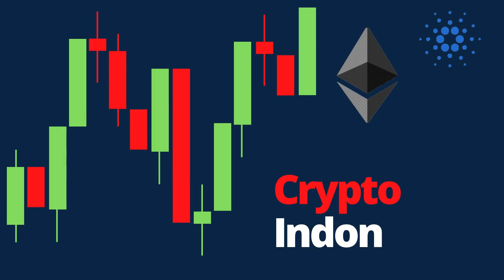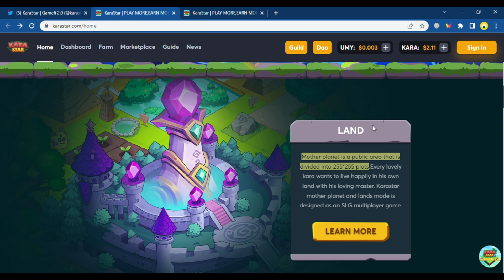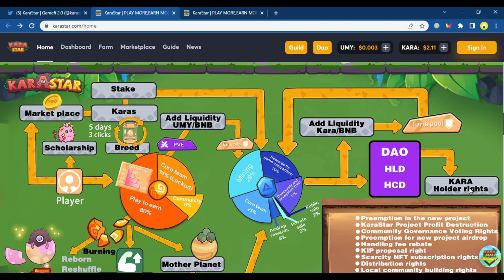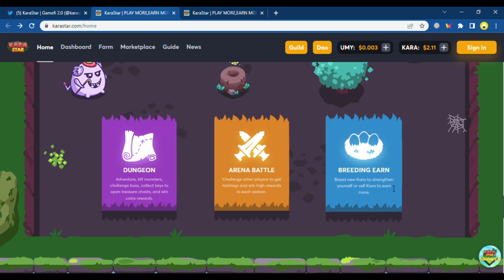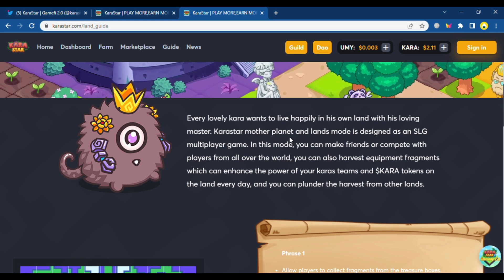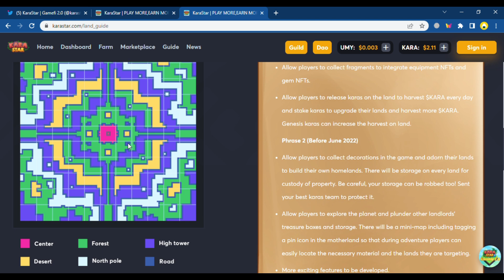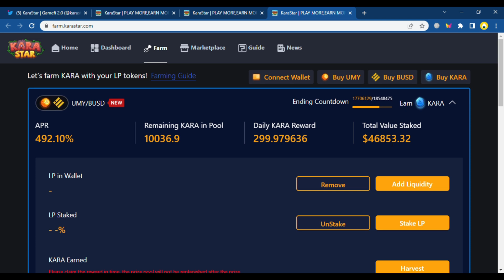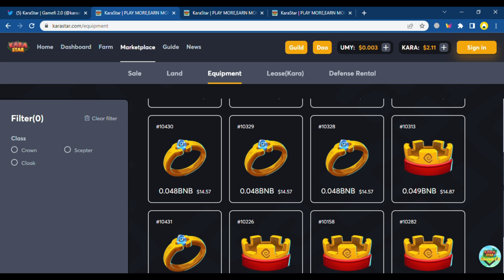CRYPTO PROJEK INI BISA BOOMING ? SEPERTI AXIE DICAMPUR DECENTRALAND ? BONGKAR SEMUA INFO KARASTAR !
Dalam video ini gw akan review sebuah crypto projek P2E bernama karastar ! apakah projek ini bisa berpotensi besar atau tidak ? pastikan kalian nonton video ini sampai habis karena gw akan review semua secara tuntas !

PROMO FLASH CASHBACK BYBIT ADA DISINI !

PRIMEXBT :

KODE : ToshiCrypto